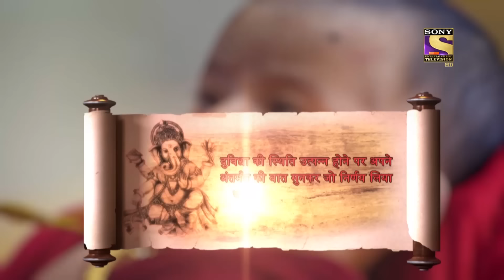Vighnaharta Ganesh - Ep 611 - Full Episode - 24th December, 2019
Episode 611: Raja Got His Wish Fulfilled
Raja Rajshekhar is having doubts, whether to accept the Lord's miracle or leave it behind. He tries to cross the river with the baby in his hand and somehow manages to survive the high currents. Meanwhile, the baby's cry was tearing up Mahishi's ears, and she was getting irritated by the fact.

Concept: Manikya Raju Uppaluri
Created By: Abhimanyu Singh
Script Head: Manikya Raju Uppaluri
Story: Brijmohan Pandey
Screenplay/Dialogues: Anjalika Gupta and Himanshu Tyagi
Researcher: Dr. Ram Swarth Mehta
Editor: K. Raj Gopal and Sujit Das
Online Editors: Ankush Ambre, Sandeep Singh, and D Singh
Head Of Operations: Anup Vijay
H.O.P: Abhishek Sinha and Gaurav Sharma
Director: Avinash Waghmare
DOP: Prakash Barot
Visual Effect Supervisor: Nishikant Mohapatra and Bharat Mistry
Art Director: Sandesh Gondhalekar and R.P. Singh
Post Head/Supervisor: Srichand Dasnam, Surendra/Vicky
Song Choupai/B.G. Music: Udhbav & Donney and Paresh Shah
Creative Team: N.G/Srichand and R.K. Chhabra/Himani
Script Supervisor/Lyrics: Niraj Prabhakar and Shrikant Vishwakarma
Set Marketing: Swati Sharma, Kartik Dandapani, and Altamash Aslam
Communication Team: Kumar Pai and Prashant Saxena
Set GFX Team:  Vijay Badgujar and Vilas Boga
Set Programming Team: Meenal Rao and Ritwija Mukherjee
Project Head: R A Mehta
Business Head: Manish Pupat
Producers: Abhimanyu Singh and Roopali Singh
Produced By: Contiloe Pictures Pvt.Ltd.